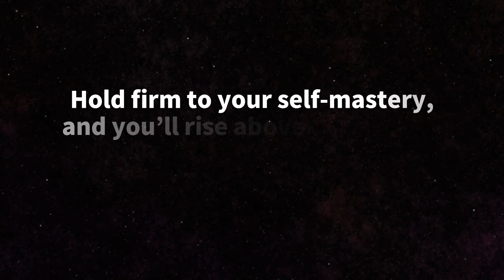Women's Power That Drains Men - Blue Mountain State